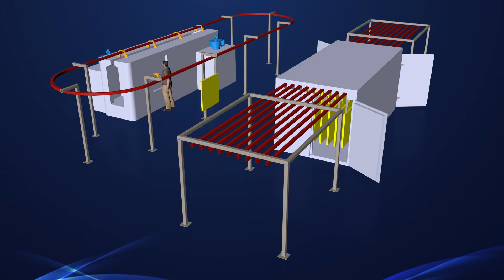Manual powder coating plant with trolley system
With over many years in the powder coating equipments industry and partnerships with global technology leaders.